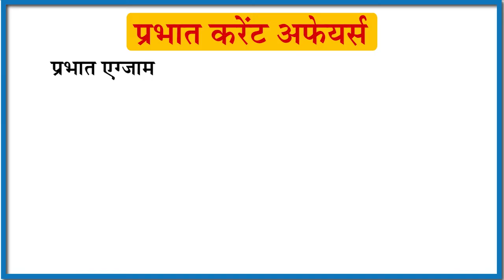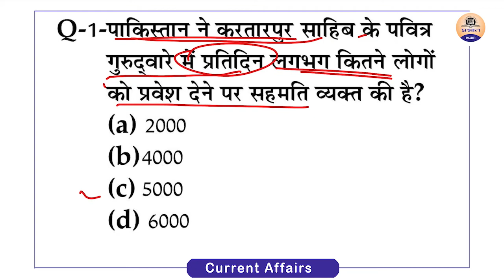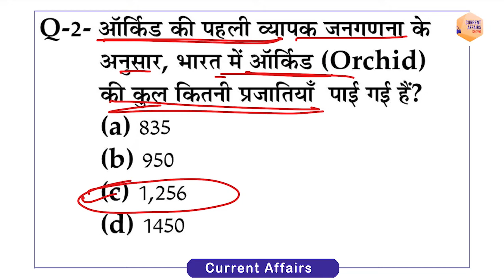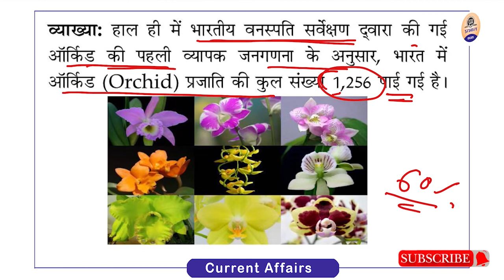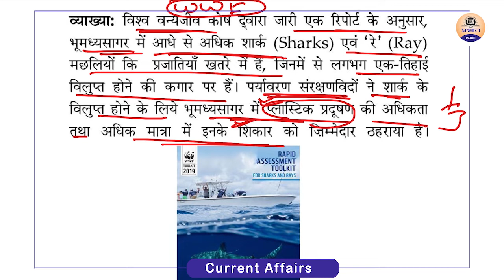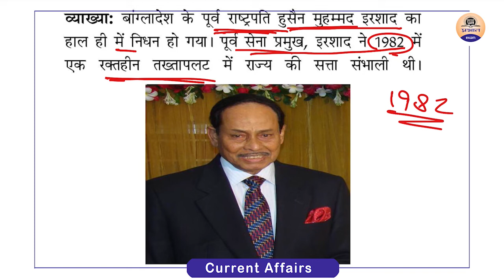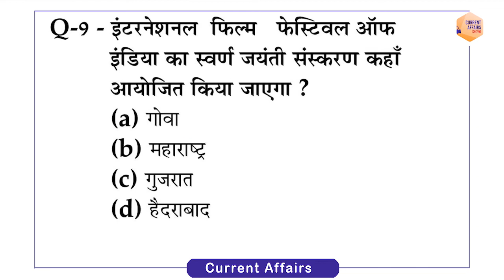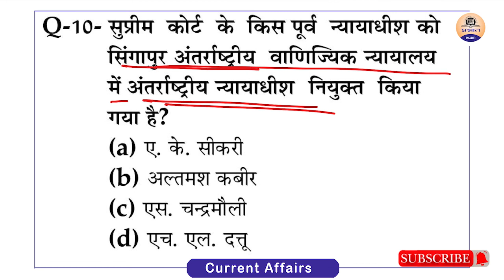17 July 2019 Current Affairs || Current Affairs Show || Current Affairs in Hindi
ParbhatExam providing you Daily Current Affairs for IAS, Railway, Banking, SSC and other competitive exams.

testbook current affairs pdf
current affairs gktoday page
national news current affairs
todays current affairs quiz